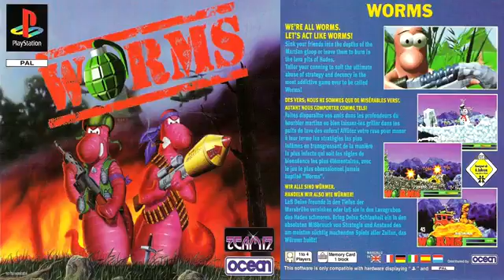06 Worms 1 Desert Island